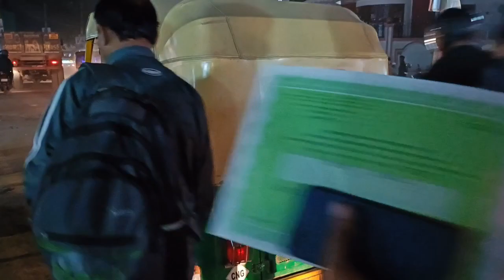Indian funny drivers without following any rules and regulations 😂😂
Pls don't forget to support me

Your queries ÷
Gadi chalana seekhe
How to drive
Gadi chalana ka sahi tareeka
Indian funny drivers
No rules no regulations
uk02 pahadi vlogs
Funny drivers video